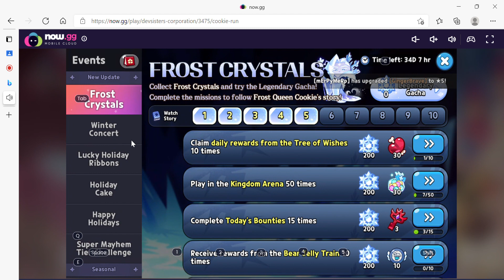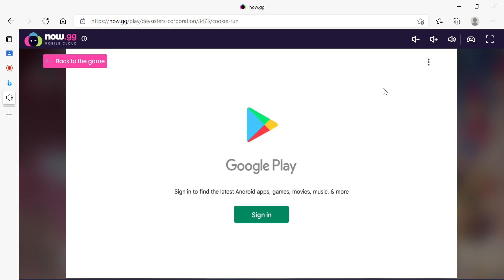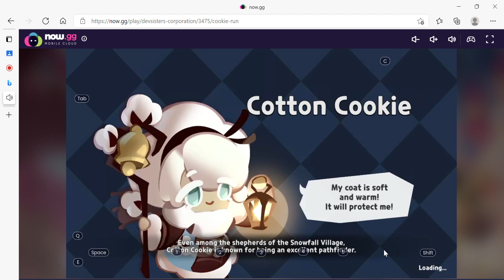WARNING: COOKIE'S COMMIT MASS MURDER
watch out for ticklebot_23